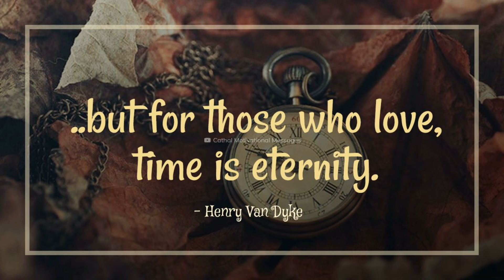TIME - Quote by Henry Van Dyke